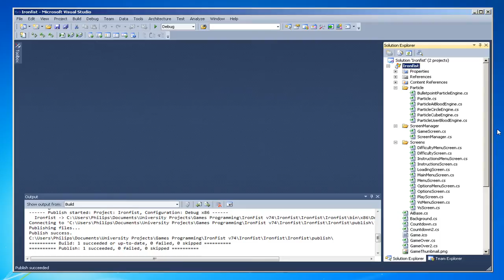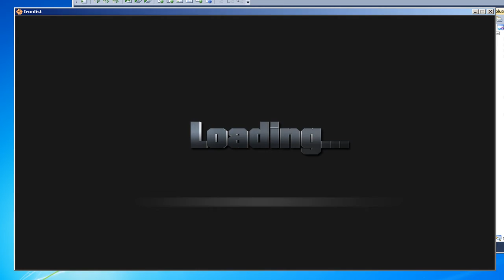IronFist XNA 4.0 Fighting Game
This was my project for Queen's University Belfast Computer Science Level 2 module 'Games Development and Design'. Had a great time developing this and thought i would share.

The game is not online and the project source code / images are not available.